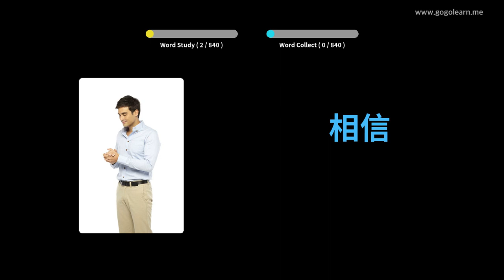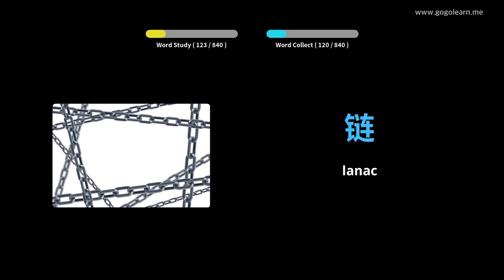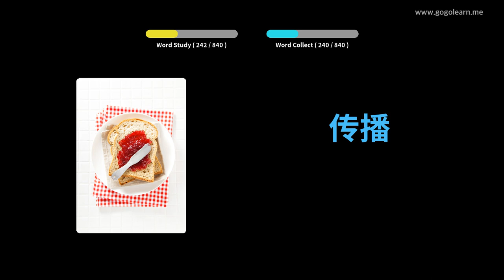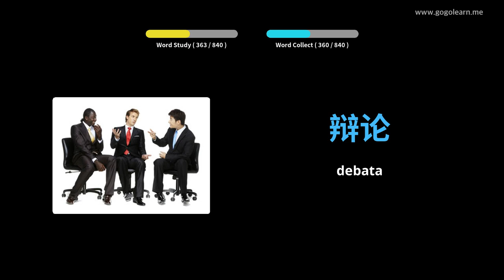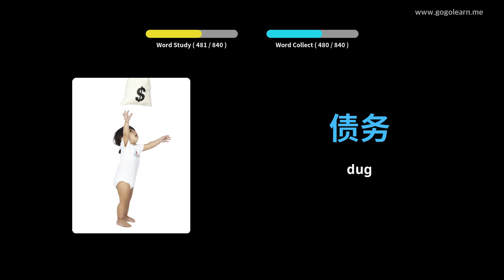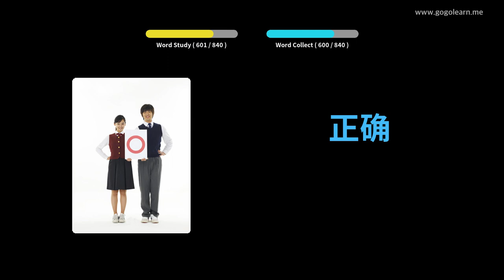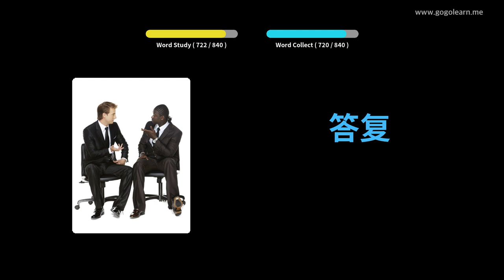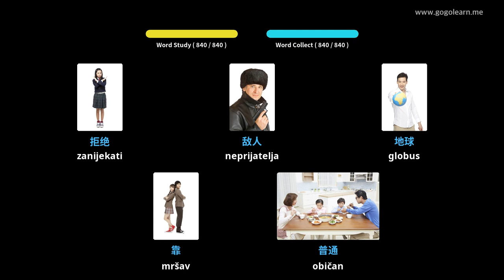Učite Uz Kinezi Slike | Kinezi Vokabular Srednja skola | Golearn